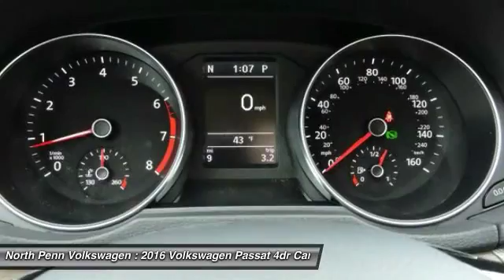2016 Volkswagen Passat Colmar PA 16V1598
2016 Volkswagen Passat 1.8T SE - $27335

Looking for the right 4dr car? Today could be your lucky day. With 10 miles, this Fortana Red, 2016 Volkswagen Passat equipped with Automatic transmission could be yours. Request more information and set up a test drive right away.